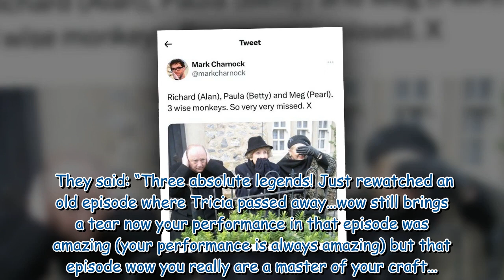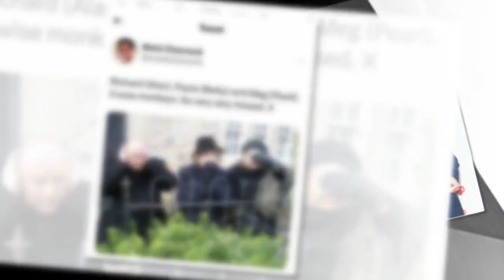Emmerdale's Mark Charnock shares heartbreaking post on late co-stars